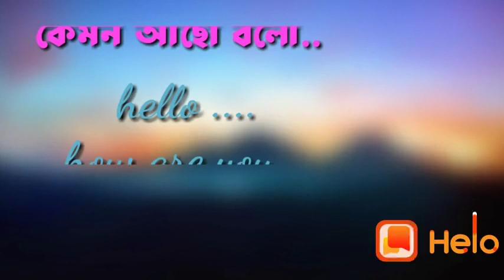good morning to(10)